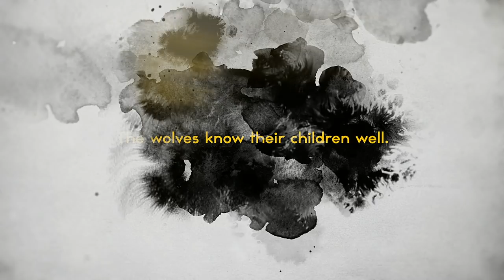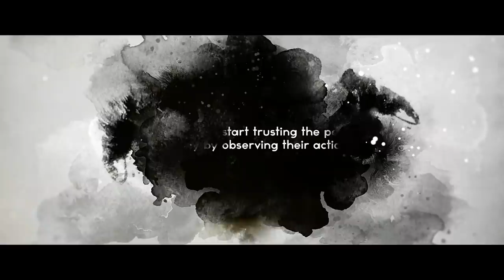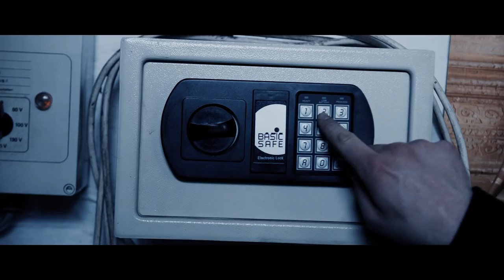🇬🇧 Kontra K - A Story (The Movie)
Free trials are available for new members.

►Film directed by END2END

►Edit: Fatmir Dolci

Voice Over / Erzähler:
►Deutsch - Tommy Morgenstern
►Englisch - Alex Warner
►Russisch - Mark Schmarl

Special Thanks To: Tommy Morgenstern, Björn Herbing, Dennis Hauke & Tobias Müller

Video directed by END2END x Shaho Casado

Script & Concept / Production / Set Design / Styling / FX & VFX Supervision: END2END

Directed by:  END2END x Shaho Casado

Script & Concept / Production / Set Design & Bau / Styling / FX & VFX Supervision / 2nd Cam: END2END

VFX Wolves:
VFX Cine Chrmatix - Markus Frank